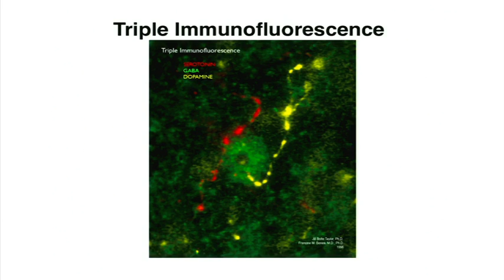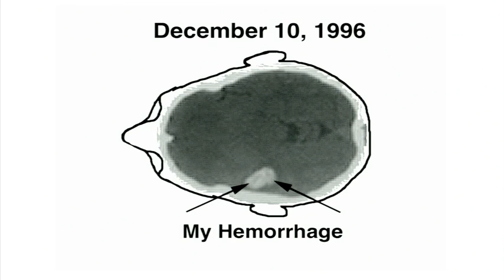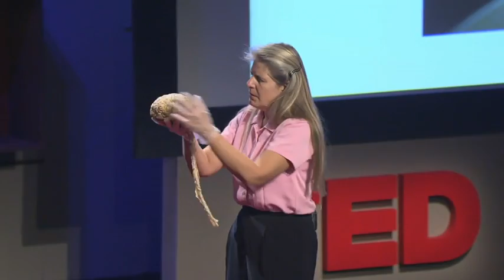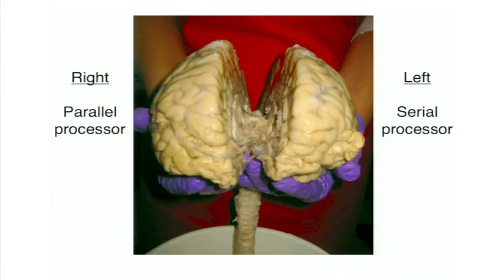Jill Bolte Taylor: STROKE of insight: TED TALKS: documentary,lecture,talk:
Jill Bolte Taylor got a research opportunity few brain scientists would wish for: She had a massive stroke, and watched as her brain functions -- motion, speech, self-awareness -- shut down one by one. An astonishing story.

Brain researcher Jill Bolte Taylor studied her own stroke as it happened -- and has become a powerful voice for brain recovery.